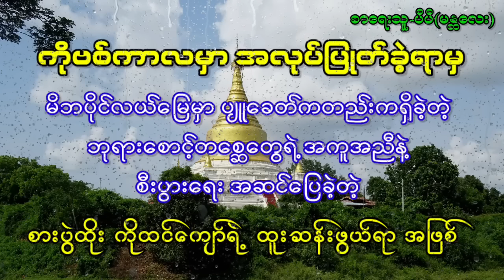ပျူခေတ်ကဘုရားစောင့်တစ္ဆေတွေရဲ့အကူအညီနဲ့ လယ်ပိုင်ယာပိုင်ဖြစ်ခဲ့တဲ့စားပွဲထိုးတစ်ယောက်ရဲ့ အဖြစ်ပျက်များ